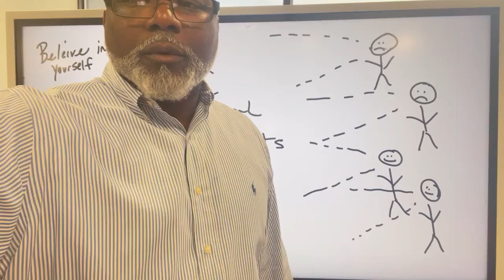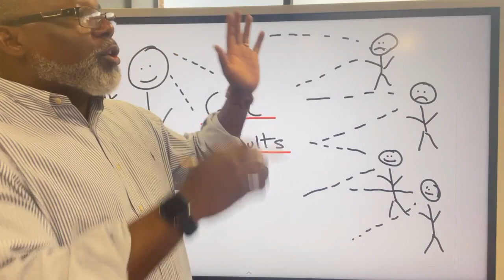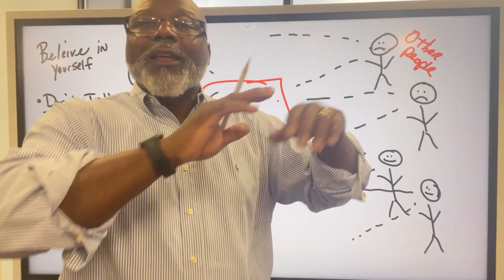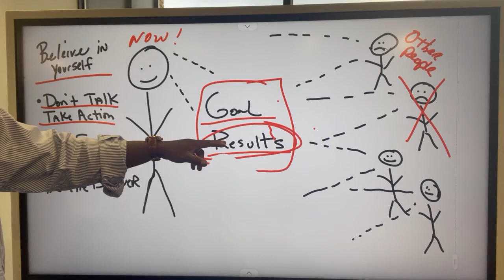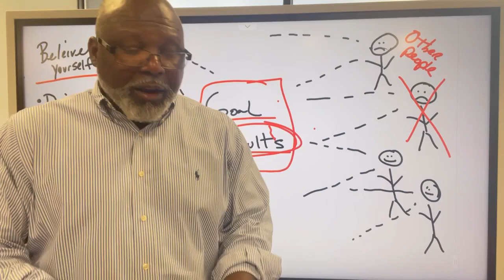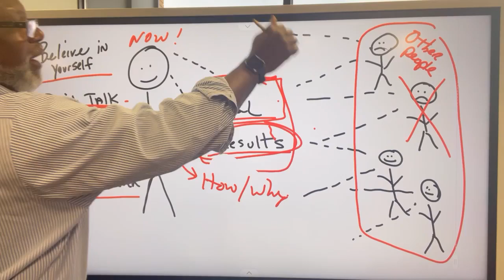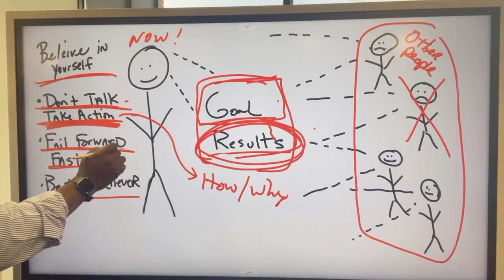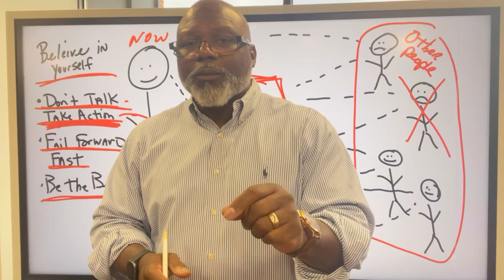How I Made My First $1,000,000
Learn how to generate more leads for your business.